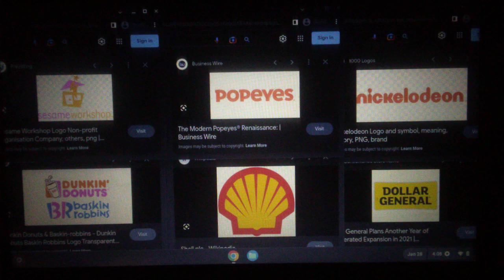Sesame Workshop/Popeyes/Nickelodeon/Dunkin' Donuts & Baskin Robbins/Shell/Dollar General Logo Yellow